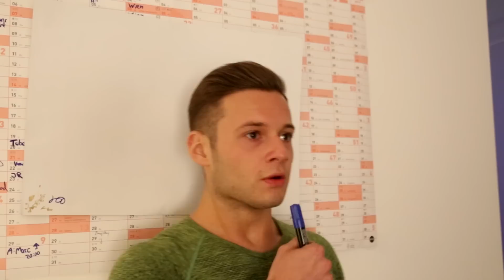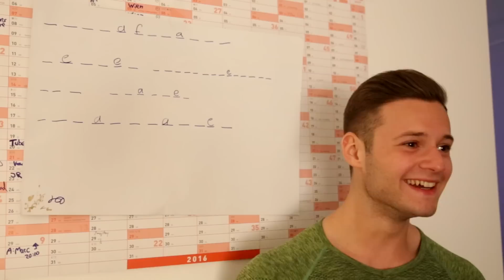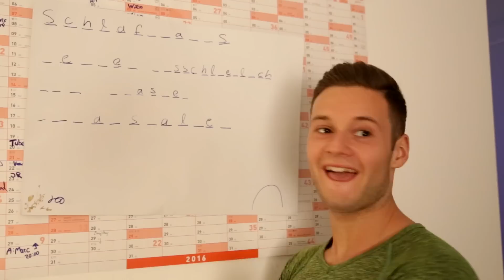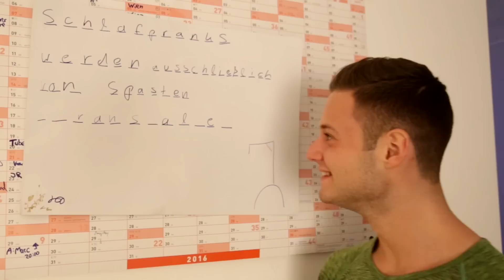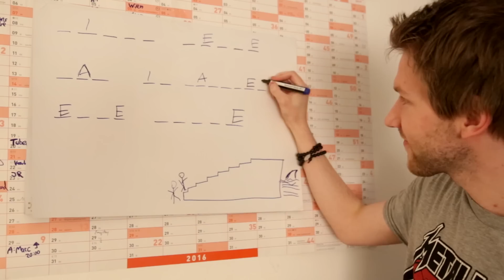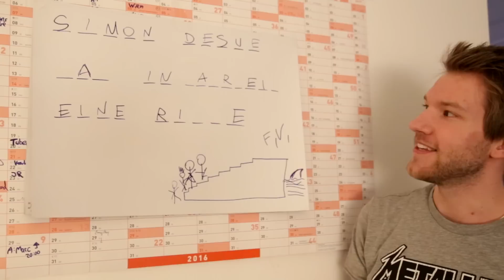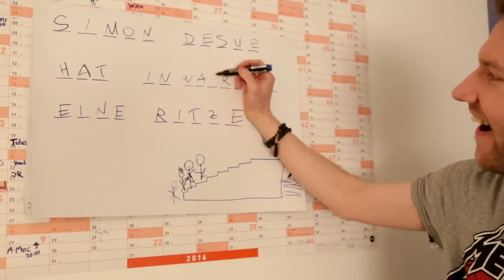GALGENRATEN mit Inscope21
Beste Game :) Thx für alle Daumen!
Teil 2 kommt direkt morgen um 12:00! Video wäre sonst zu lang und hätte ich heut nichtmehr geschafft :) -jan